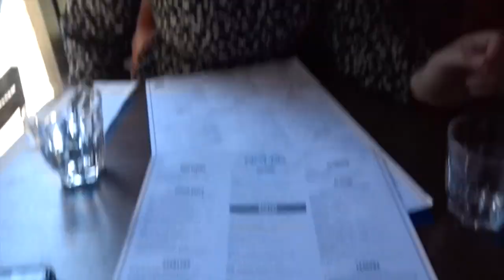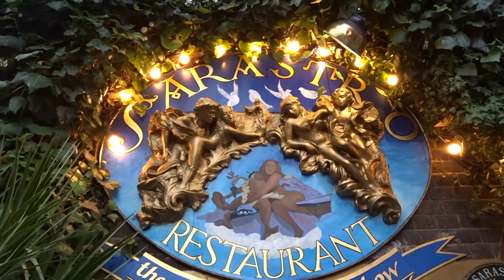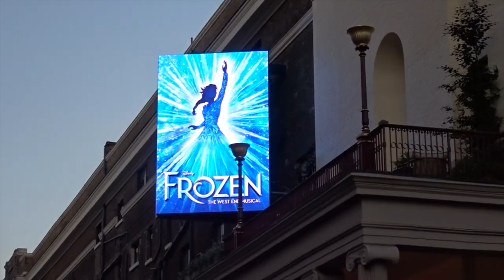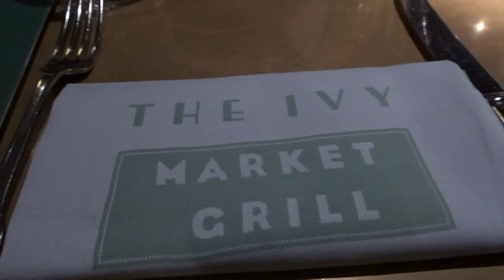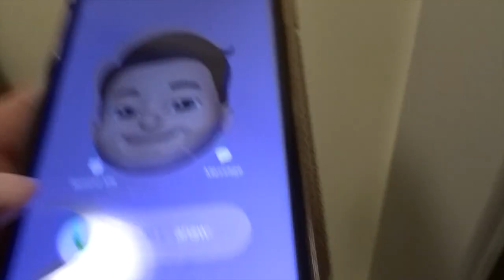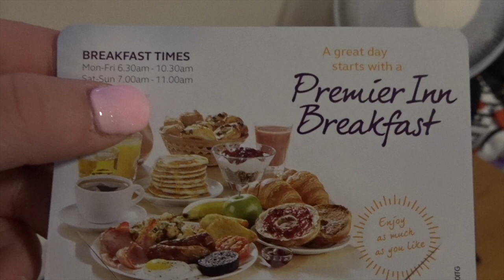DISNEY MAGIC AT SEA🚢 PART 1| The night before | Frozen the Musical & I GOT LOCKED OUT OF THE HOTEL?😱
Hello everyone! This is the first instalment of the Disney cruise vlogs! This vlog is the day before embarkation and we stayed in a hotel the night before close to the port. I also kicked off my Disney weekend with a trip to the theatre to see FROZEN THE MUSICAL in the West End and my gosh was it INCREDIBLE! I hope you enjoy this eventful PART 1 to the Disney Magic at Sea Series!❤️🚢